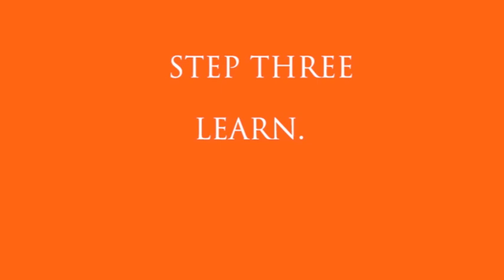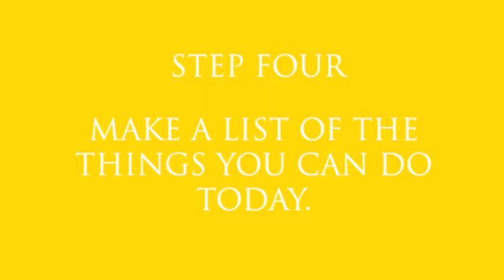5 Steps To Take When You Don't Have A Clue What To Do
Have you ever come up with an amazing idea, but had no clue how you were going to make it happen? Join the club! Sometimes when you're stuck not knowing what to do you end up procrastinating, so here are 5 steps that might help you to get moving and making progress!